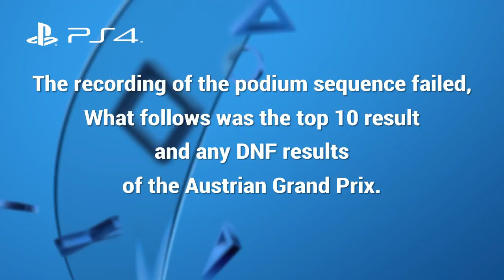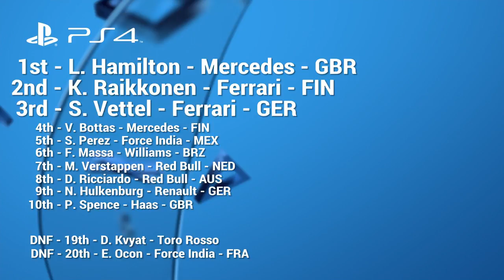The hills are alive, it's the Austrian Grand Prix - S1 R9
The Formula One season heads to Austria to the Red Bull Ring near Spielberg for the ninth round of the championship. One of the shorter tracks on the calendar but can be one of the more overtake friendly races given the number of heavy braking events on this track. This is a circuit that I was happy to see make it's return to the calendar in 2014 and is one that I enjoy driving.